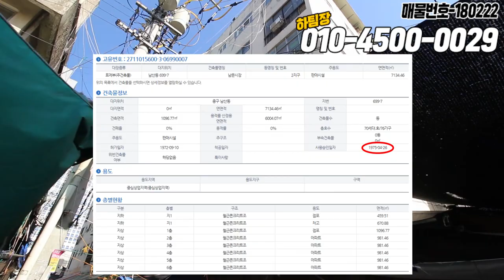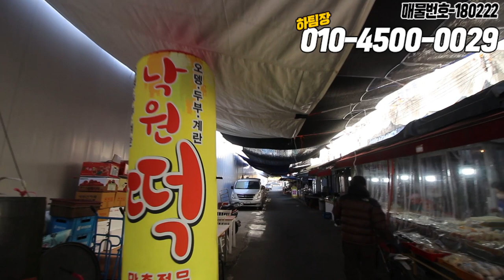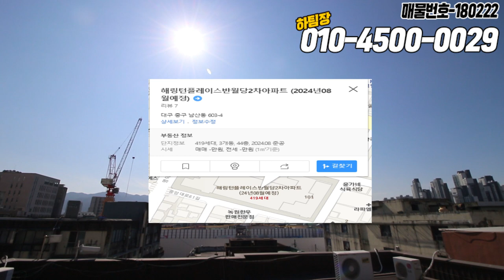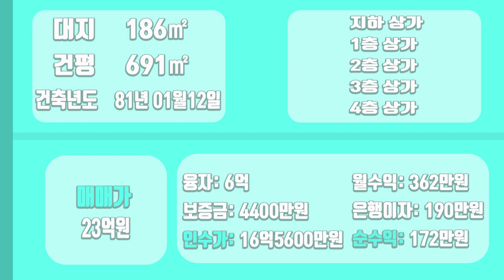[하팀장]대구통상가매매 대구중심 반월당 인근 중심상업지역 공실없는 통상가 주변 발전이 많습니다!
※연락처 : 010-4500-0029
※카카오톡 ID : 45000029 (검색)
※해당영상 매물번호:180222

▶소재지 : 대구광역시 중구 남산동
▷면적 : 대지 186㎡ / 연면적 691㎡

▶거래형태 : 매매
▷거래예정금액 :23억원
▶중개대상물의 종류: 상가건물

▷사용승인일 : 1981년01월12일
▷주차대수 : -

▷관리비[청소비용,승강기 유지비용 등] : 매월 약 200,000원 예상

◆대표:沈民貞
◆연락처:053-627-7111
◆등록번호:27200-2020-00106